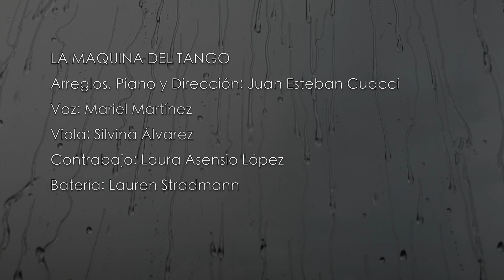LLUVIA FUE - Juan Esteban Cuacci, Mariel Martínez y La Máquina del Tango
Lluvia fue de Roberto Calvo y Gustavo Kehoe
ACA LEJOS (2022)
Recorded in September and mixed in December 2021, at Art Music Recording Studio, Bassano del Grappa (Vicenza), Italy, by Diego Piotto
RELEASED BY Caligola Records

Juan Esteban Cuacci  Mariel Martínez y La Máquina del Tango
Arreglos, Piano, Hammond y Dirección: Juan Esteban Cuacci
Voz: Mariel Martínez
Viola: Silvina Alvarez
Contrabajo: Laura Asensio López
Batería: Lauren Stradmann